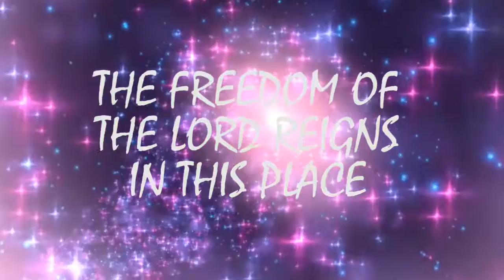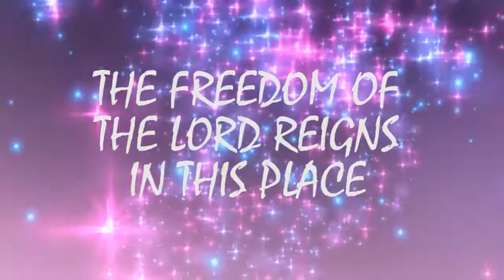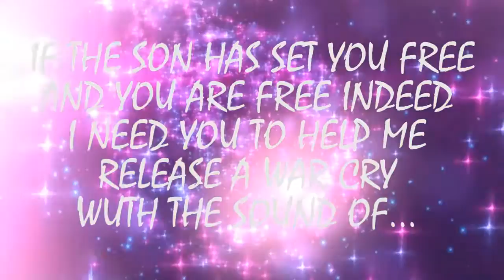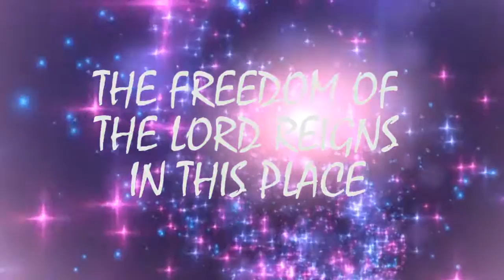Freedom Song "Official Lyric" Video - Elisha St. James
Music video for Freedom Song "Official Lyric" Video performed by Elisha St. James.